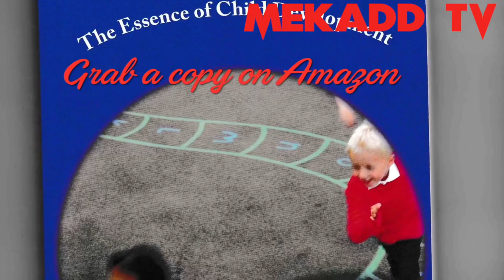news vlogging 🇬🇭🇬🇭HIS EXELLENCY NANA AKUFFO ADDO CHAMBER OF COMMERCE AWARD🇬🇭🇬🇭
Breaking Political News 🇬🇭🇬🇭HIS EXELLENCY NANA AKUFFO ADDO CHAMBER OF COMMERCE AWARD🇬🇭🇬🇭